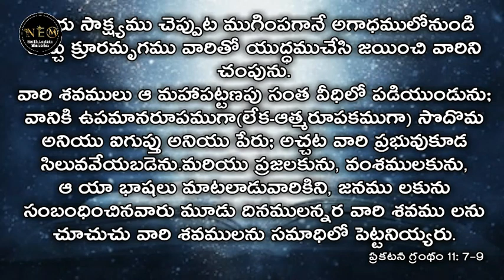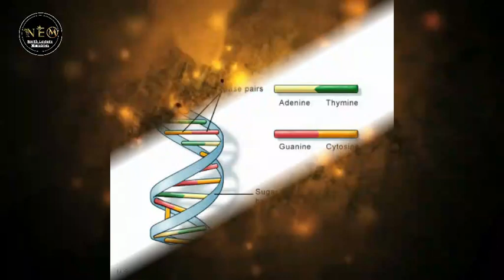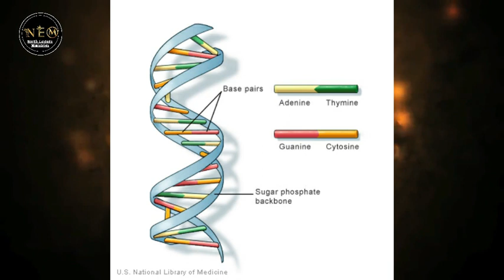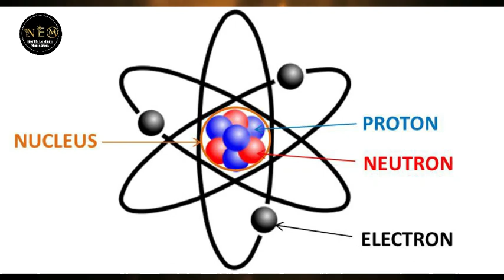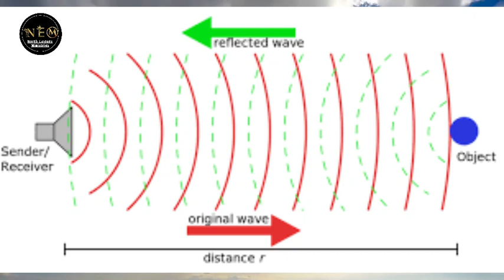EPISODE-72-శాస్త్రీయ సత్యాలు మరియు బైబిల్-నావిగేషన్ సిస్టమ్ശാസ്ത്ര സത്യങ്ങളും ബൈബിളും -നാവിഗേഷൻ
EPISODE-72-శాస్త్రీయ సత్యాలు మరియు బైబిల్-నావిగేషన్ సిస్టమ్ശാസ്ത്ര സത്യങ്ങളും ബൈബിളും -നാവിഗേഷൻ സിസ്റ്റം ||
George Varghese Vennikulam
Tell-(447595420